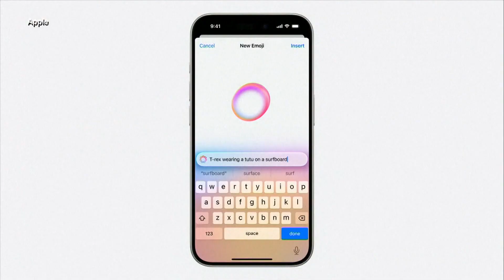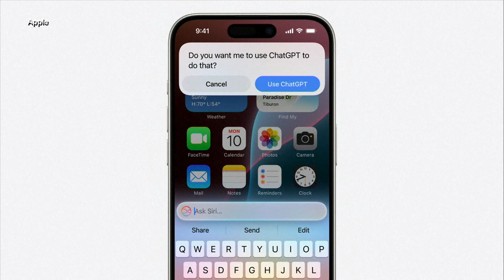New AI features coming to Apple products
Apple is upping its game when comes to artificial intelligence and the iPhone.